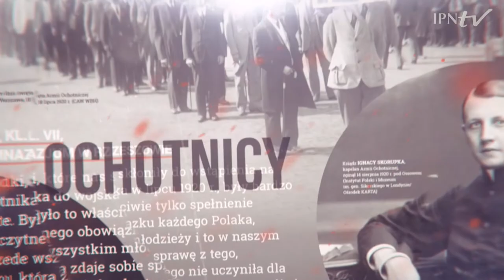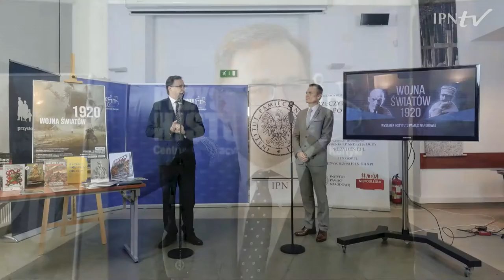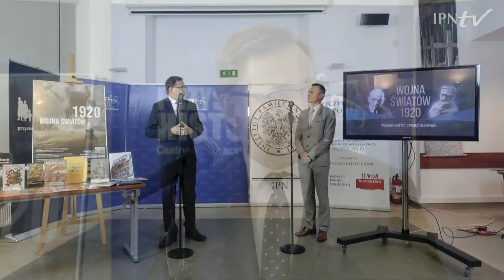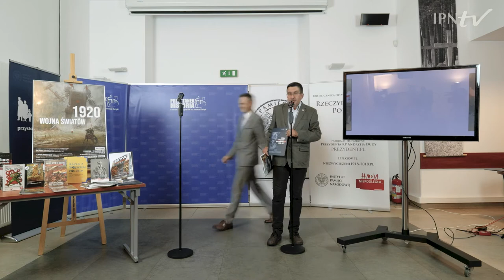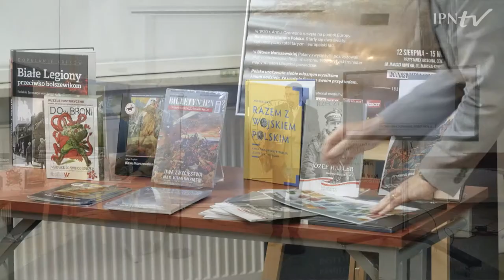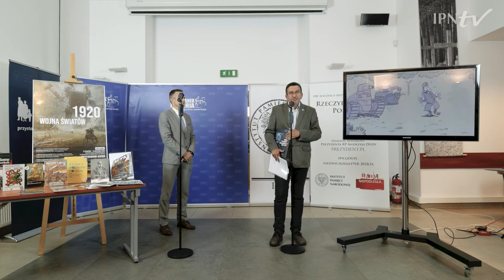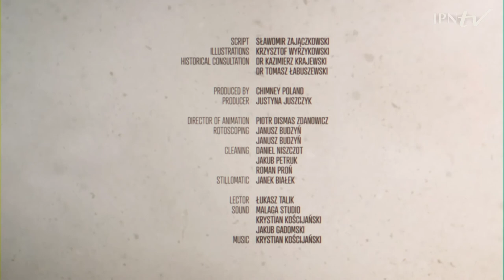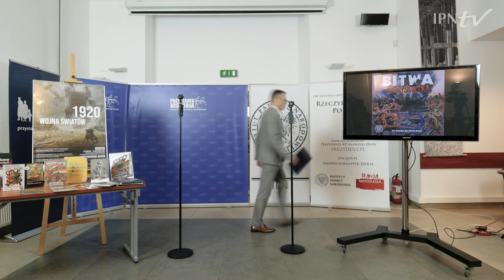Przystanek Historia - konferencja prasowa poświęcona wystawie Wojna Światów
11 sierpnia 2020 odbyła się w Przystanku Historia konferencja prasowa z udziałem Prezesa IPN dr. Jarosława Szarka poświęcona 100. rocznicy zwycięskiej Bitwy Warszawskiej 1920, w której Wojsko Polskie pokonało Armię Czerwoną.
➡  „Gdyby Piłsudskiemu nie udało się pod Warszawą powstrzymać triumfalnego marszu Armii Czerwonej, przyniosłoby to w rezultacie nie tylko niebezpieczny zwrot w dziejach chrześcijaństwa, lecz również fundamentalne zagrożenie całej zachodniej cywilizacji (…) Bitwa pod Warszawą ocaliła Europę Środkową i część Zachodniej przed fanatyczną tyranią sowiecką”.
(Edgar Vincent D'Abernon: 18. Decydująca bitwa w dziejach świata: Warszawa, 1920).
➡  „Polska uratowała siebie swoimi wysiłkami i, wierzę, że uratuje Europę swoim przykładem”. (Winston Churchill, brytyjski Minister Wojny 1920 r.).
Program konferencji prasowej:
- prezentacja plakatu i spotów okolicznościowych
- wystąpienie dr. Jarosława Szarka, prezesa IPN
- wystąpienie dr. Tomasza Łabuszewskiego, naczelnika Biura Badań Historycznych Oddziału Warszawskiego IPN
- prezentacja publikacji i planów wydawniczych oraz najważniejszych wydarzeń związanych z upamiętnieniem 100 rocznicy wojny polsko-bolszewickiej.